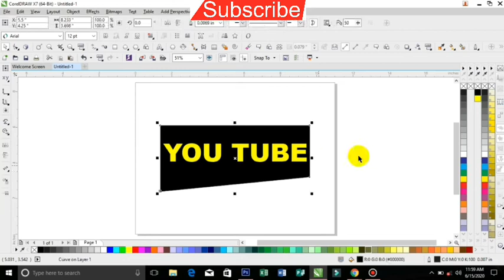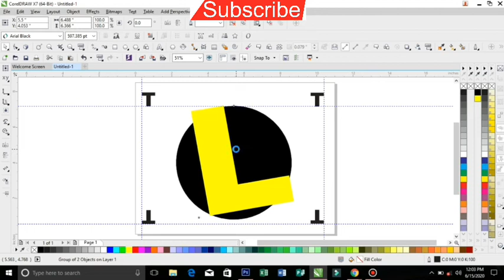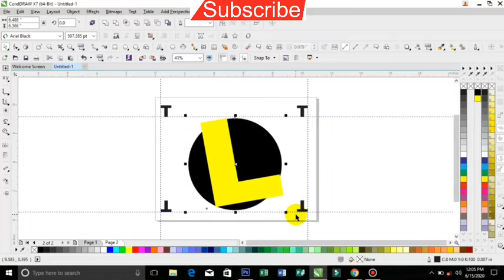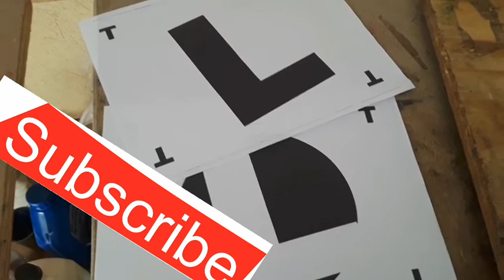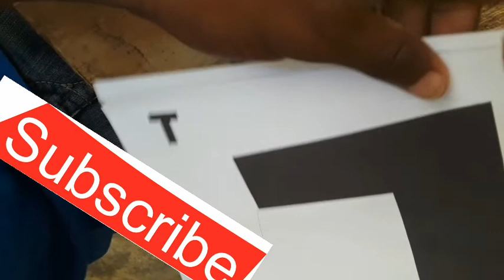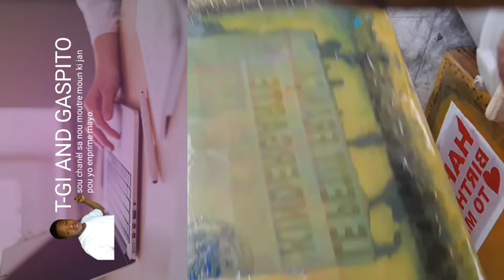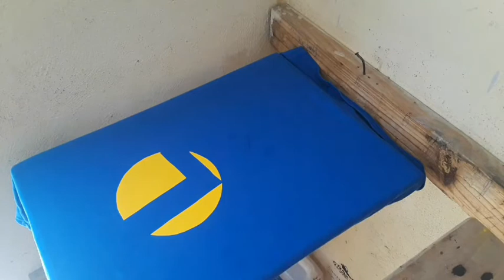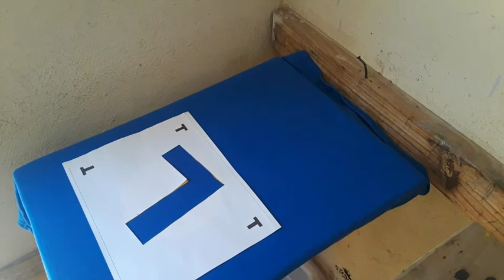séparation couleur avec decoupage facil et rapide